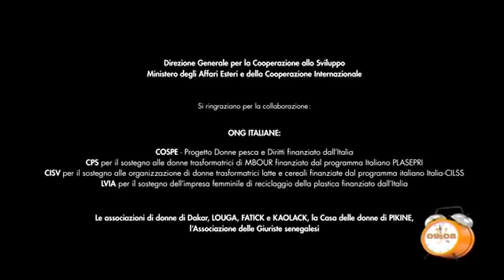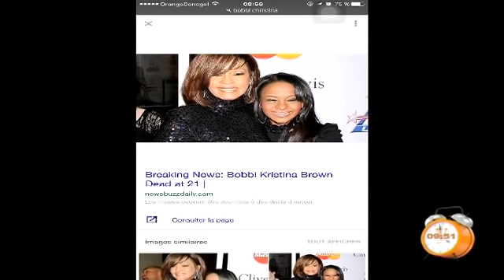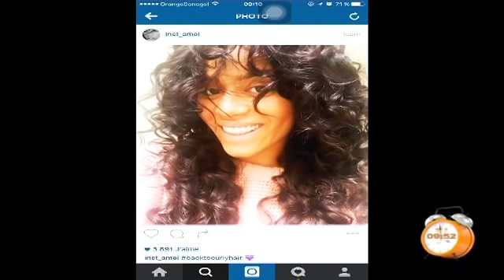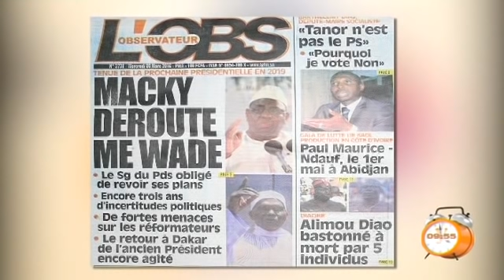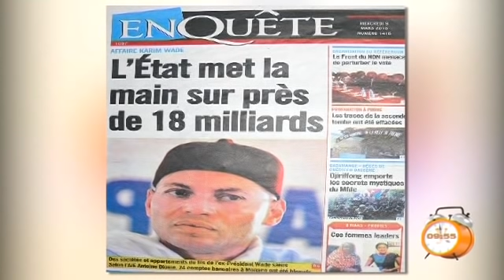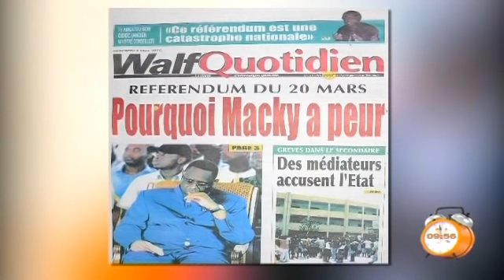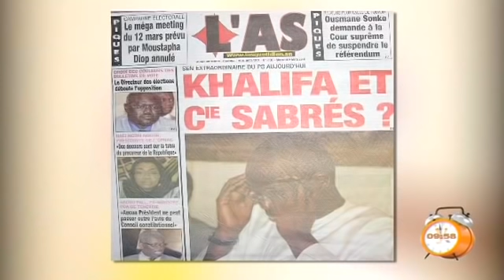Yeewu Leen - 09 Mars 2016 - Partie 2